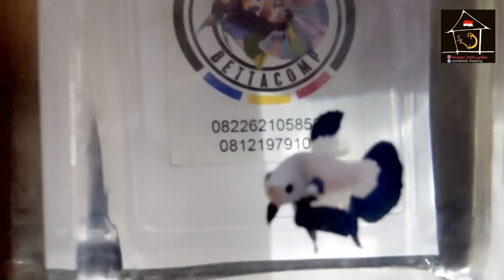DI TAWAR 20.000.000, KARNA MENANG KONTES.....SADISSSS!!!!!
INFO VIDEO:
MAS JOKO INI JUGA MENJUAL IKAN CUPANG LOH
LANGSUNG SAJA HUBUNGI DI WHATSAPP NYA DI
FOLLOW INSTAGRAMNYA @housing1_bettas_gallery
ALAMAT RUMAH NYA DI :
Komplek perumahan housing 1 blok F no 1 Kel Jatirahayu Kec Pondok Melati Bekasi